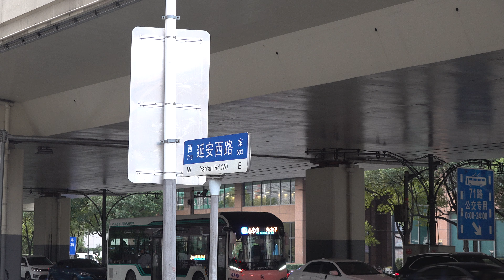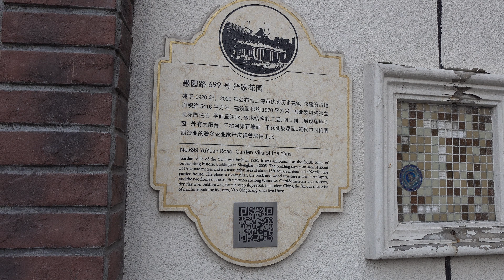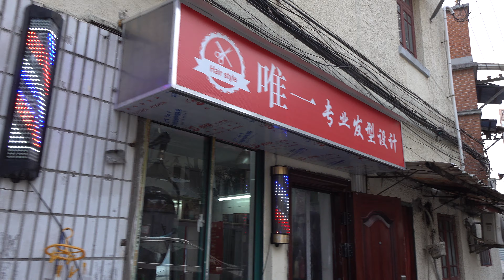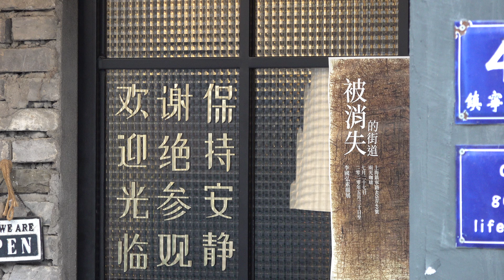【4K】上海漫步镇宁路街景/Strolling along Zhenning Road in Shanghai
Time/时间: 3-02Pm,December 7,2020
Brief introduction/内容简介：
00:00  镇宁路
Introduction/介绍:镇宁路(Zhenning Lu)　在上海市市区中部，为静安、长宁两区界路。南起华山路，北至万航渡路。长1284米，宽7.5～17.7米，车行道宽6.0～9.5米。民国27年(1938年)前筑北段，1953年筑南段，以贵州镇宁命名。